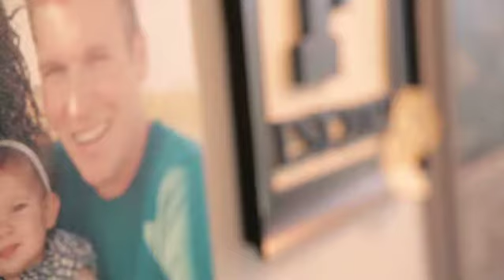Woodwick Vanilla Bean